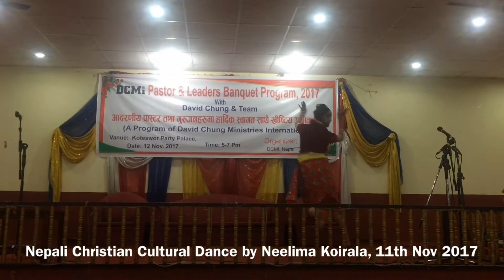Nepali Christian Dance by Neelima Koirala